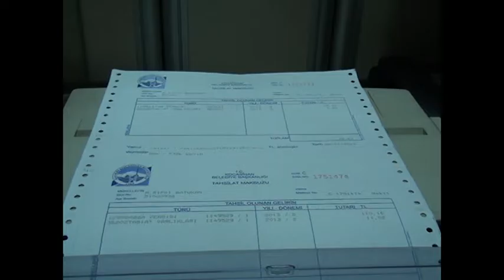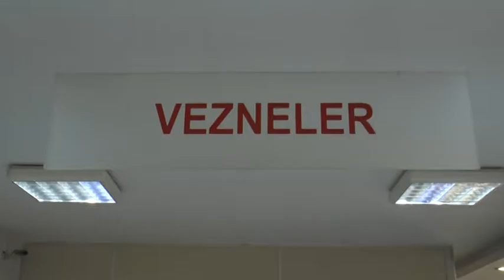25 11 2016 KOCASİNAN BELEDİYESİ’NDEN VERGİ MESAİSİ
Kocasinan Belediyesi, vergi mükelleflerine çağrıda bulundu. Kocasinan Belediyesi, Emlak, Çevre Temizlik ve İlan Reklam Vergileri 30 Kasım Çarşamba Günü sona ereceğinden özel tedbirler aldı. Kocasinan Belediyesi, vatandaşların vergi ödemelerini rahatlıkla yapılabilmesi için çalışma saatlerinde düzenleme yaptı.
Vatandaşlara her turlu ödeme kolaylığı sunan Kocasinan Belediyesi, vergi mükelleflerinin cezalı duruma düşmemeleri için 30 Kasım Çarşamba Günü saat 19.00’a kadar vergilerin zamanında ödenmesi konusunda uyarıda bulundu.
Kocasinan Belediyesinde, 26 Kasım Cumartesi ve 27 Kasım Pazar günleri saat 09:00 ile 16:00 saatleri arası, hafta içi ise 30 Kasım Çarşamba günü saat 19:00 kadar vezneler açık olacak.
Kocasinan Belediyesi tarafından yayımlanan açıklamada vergilerin Kocasinan’a yapılan ve yapılacak olan hizmetlerde katkı sunduğu ve Kocasinan’ın daha da güzelleşmesine destek verdiğine dikkat çekildi.